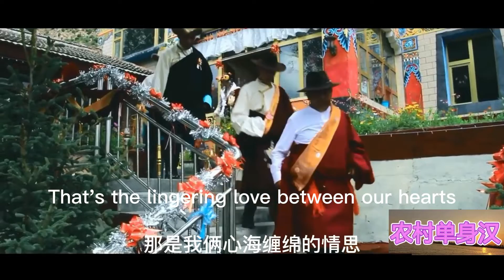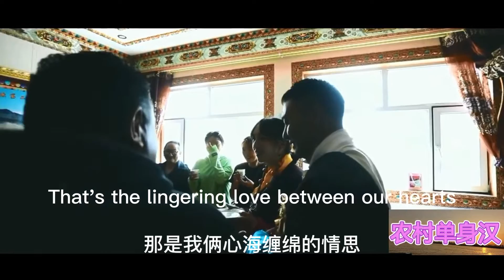欣赏真正动听的中国音乐，enjoying real chinese music！藏族歌曲爱在思金拉措。央金兰泽唱